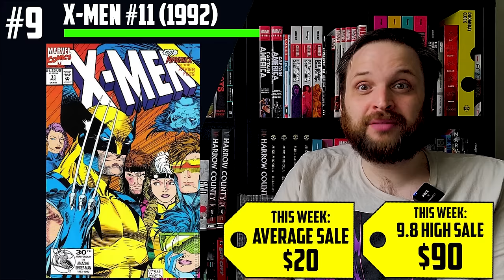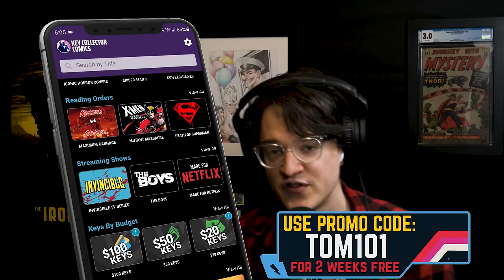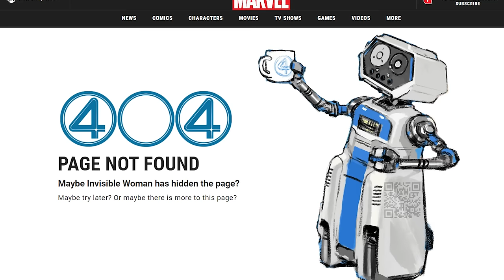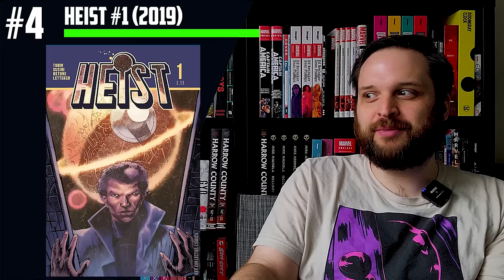Do YOU Have These Silver Surfer KEYS? 👀 Top 10 Trending Hot Comic Books of the Week 🤑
Silver Surfer is hot again and collectors are all about any keys relating to the heralds of Galactus. Which books will hit the top spot? Let's see! The Geiger 80-page giant is creating a lot of buzz, Heist from 2019 is heating up, Transformers issue 1 from the new series is hot as can be, Jim Lee x-Men books are always a good choice, Avengelyne is making a lot of noise, 80's classic Onagents is back again, Earth X is the place to be, and Fantastic Four comics are fantastic buys again!

⚠️Send Comic Karma:
Tom Garcia